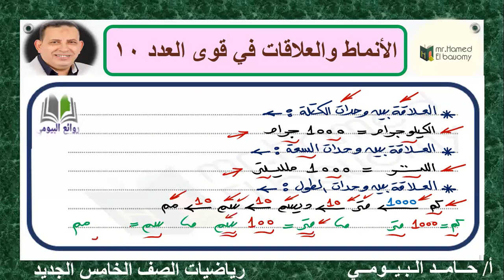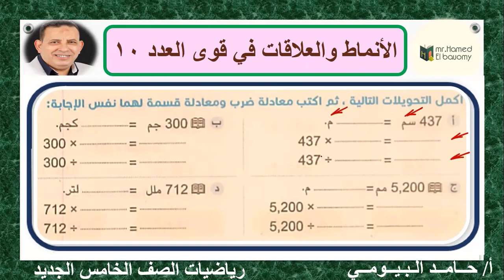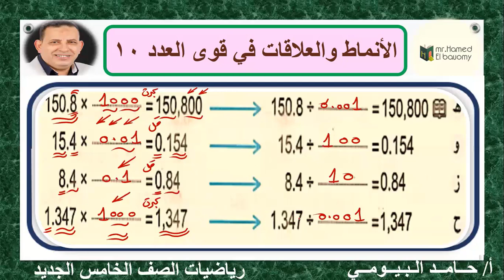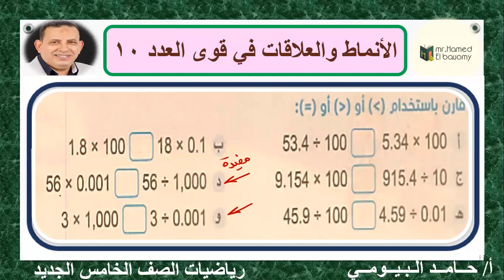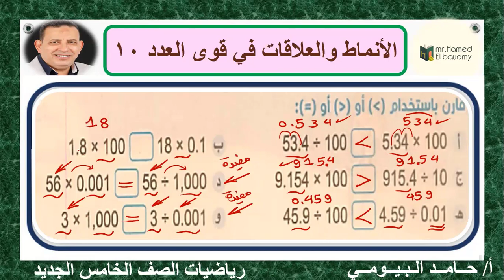الأنماط والعلاقات في قوى العدد 10 الدرس الثانى عشر الوحدة الخامسة رياضيات الصف الخامس مستر حامد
قناة روائع البيومى 2022/2023
 مستر حامد البيومى
تدريبات متنوعة هامة وشرح وافي
الانماط والعلاقات في قوى العدد 10
الدرس 12 الوحدة الخامسة
الدرس الثانى عشر
رياضيات الصف الخامس الجديد المطور 2022/2023
رابط جميع حلقات منهج رياضيات الصف الثالث الابتدائي الترم الاول كاملا

روابط جميع حلقات الصف الرابع والخامس والسادس في مواد الرياضيات والعلوم علي قناة روائع البيومي
رابط عدد 80 حلقة
رياضيات الصف الرابع الابتدائي الترم الاول كاملا
رابط عدد 74حلقة
علوم الصف الرابع الترم الأول كاملا
رابط عدد 19حلقة
منهج المهارات المهنية
الصف الرابع الترم الاول كاملا
رابط عدد 16حلقة
منهج تكنولوجيا المعلومات والاتصالات الترم الاول
رابط تليجرام الصف الرابع الابتدائي

رابط صفحة مستر
حامد البيومي

دى قائمة تشغيل منهج رياضيات الصف الخامس 2023 الجديد المطور
دى قائمة تشغيل منهج علوم الصف الخامس 2023
الجديد المطور
ده رابط تليجرام الصف الخامس الحديث
مستر حامد البيومي
رابط صفحة مستر
حامد البيومي
الصف السادس

دى قائمة تشغيل حلقات منهج رياضيات الصف السادس 50حلقة
دى قائمة تشغيل حلقات منهج علوم الصف السادس 23حلقة
رابط تليجرام الصف السادس
اهلا وسهلا بحضراتكم
لمتابعة كل ما هو جديد يشرفني الانضمام اليرابط صفحة مستر
حامد البيومي
شير في الخير خلي الكل يستفيد
تحياتي مستر حامد البيومي

رابط جميع حلقات منهج رياضيات الصف الاول الاعدادي الترم الاول كاملا
رابط جميع حلقات منهج علوم الصف الاول الاعدادي الترم الاول كاملا